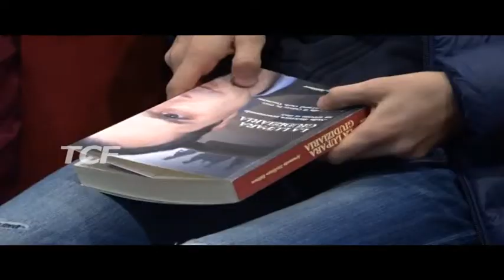AL PALACULTURA LA LUPARA GIUDIZIARIA DI CATENO DE LUCA